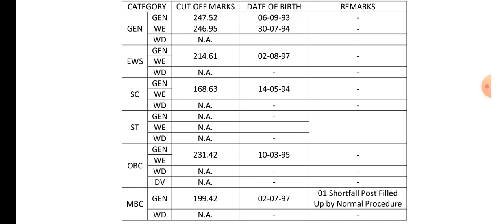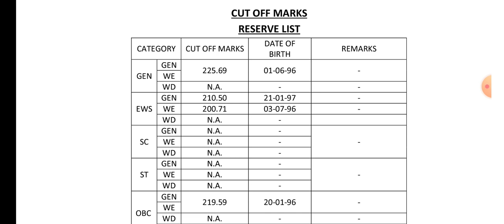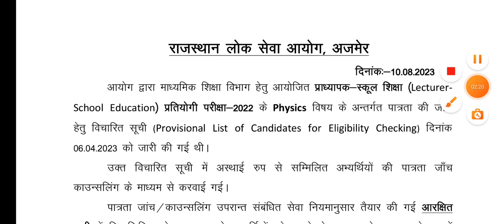rpsc 1st grade exam 2022 physics main list & reserve list cut off declared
rpsc 1st grade exam 2022
rpsc 1st grade physics main list cut off 2022
rpsc 1st grade physics reserve list cut off 2022
rpsc school lecture physics Main result cut off 2022